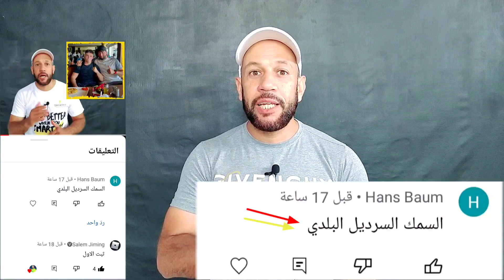اسماعيل لزعر مكيتفاكش وخا الإصابة وقوة الخصم بقا شاد معاه حتا ربحوا أقوى نزال إسماعيل Ismael lazaar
نزال اسماعيل لزعر ، اقوى نزال إسماعيل لازار كيك بوك سين
كيك بوكسينغ kick boxing 🥊

∆ رقم الحساب البنكي ↓↓↓ لدعم القناة € و شكرا ✓
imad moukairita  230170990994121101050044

تابعو جديدنا على مواقع التواصل الاجتماعي ✓  ↓ ↓ ↓

  ∆ فيسبوك ✓

  ∆ انستجرام ✓